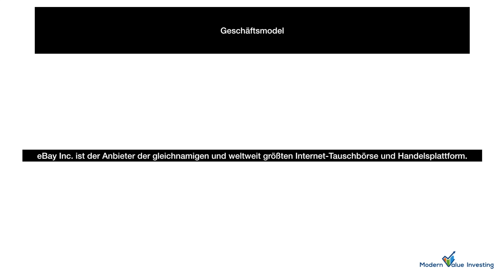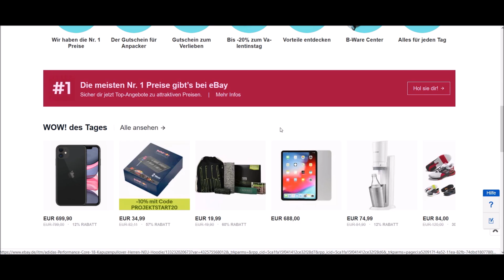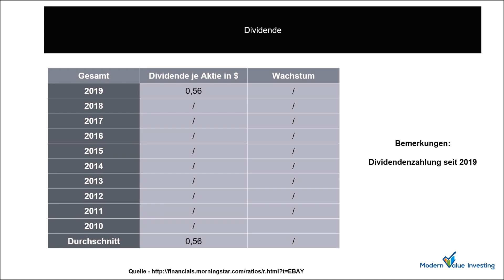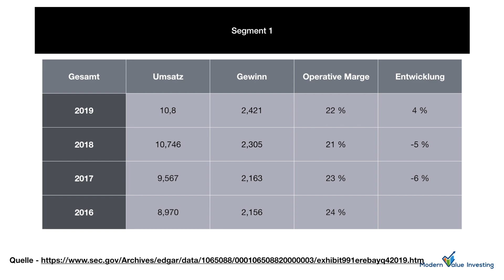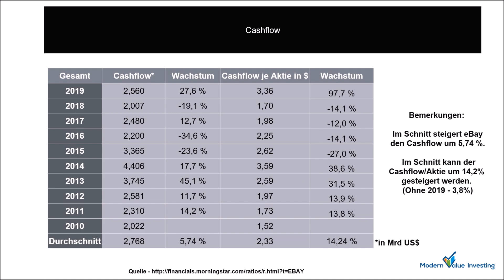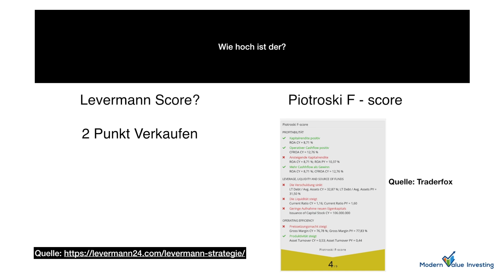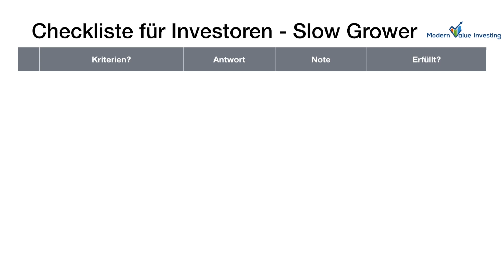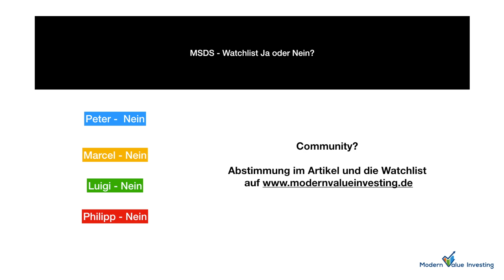eBay - 3-2-1 Deins! Die Aktienanalyse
Heute sprechen wir über die eBay Aktie. Die eBay Aktienanalyse gibt es als Video aber auch als Artikel in Form einer ausführlichen eBay Aktienanalyse.

🎧Aktienpodcast